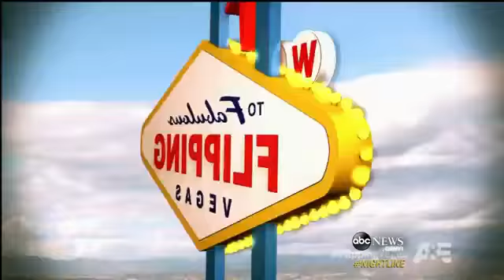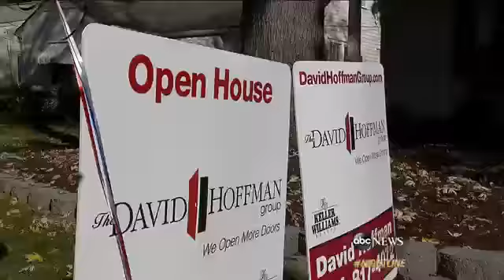House Flipping: A Big Gambl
Meet the two seasoned house flippers who turn messy homes into profitable sales.